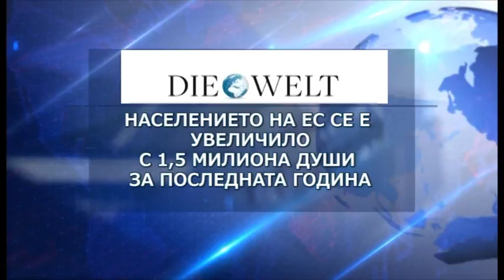Преглед на международния печат - 11.07.2017